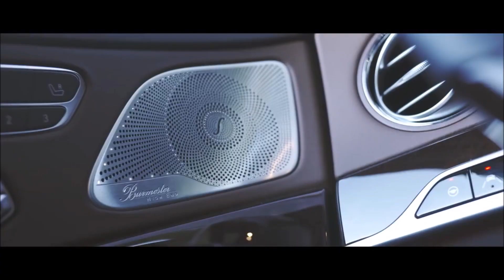2019 Mercedes-Benz S560 "First Class Comfort"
2019 Mercedes-Benz S-Class S560 "First Class Comfort" Road,Interior And Exterior Music Video ... Music : Ryan Farish - Fragile
TA : 2019 Mercedes-Benz S560,Mercedes-Benz,Mercedes-AMG S 63 4MATIC Cabriolet,S 65,S 500 Cabriolet, S 63 AMG Coupe,2019,2018,S-Class,S-Class Coupe,S600,S63 AMG 4MATIC,S65 AMG,S550 4MATIC,w222,S500,S550,S350,S 4MATIC,Convertible,Coupe,Limousine,S-Model,Interior,Exterior,2020,Test Drive,Review,2020,S560e EQ Power plug-in hybrid,BlueTEC,HYBRID,AMG,Luxury,Passion,Exterior,Advertisting,Commercial,Ad,TVSpot,The New Generation,Driving,Sedan,music video,Mercedes-Benz S560 Maybach,POV TEST DRIVE,S560L